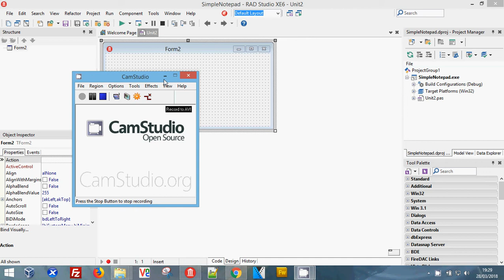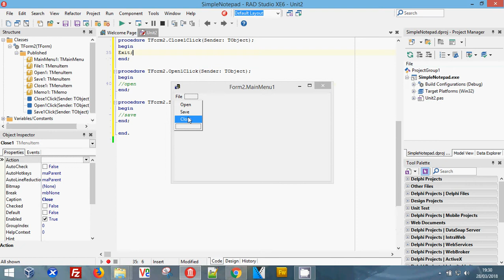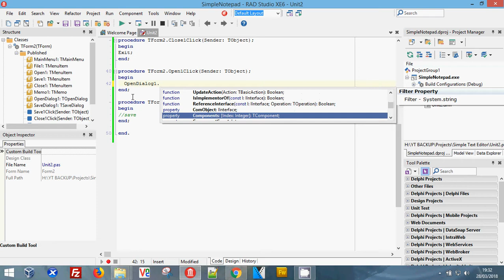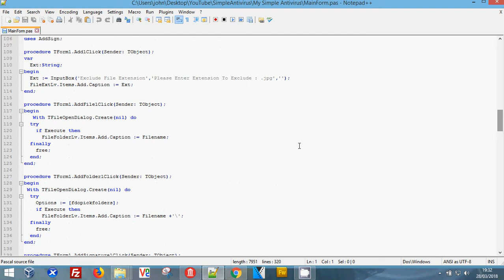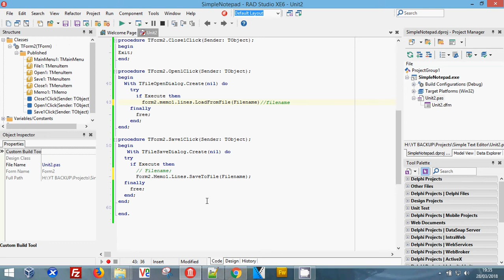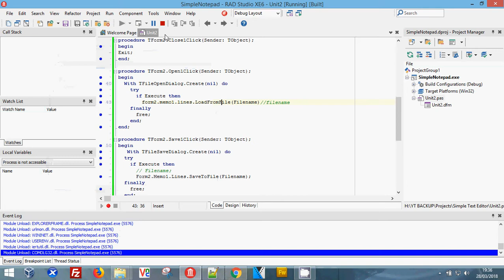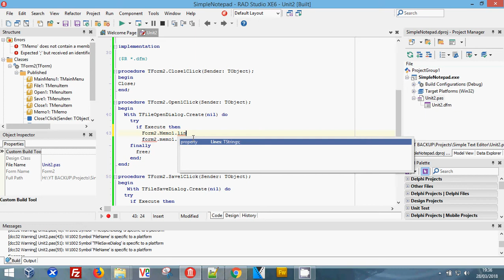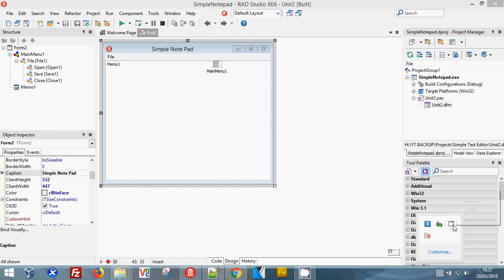Delphi - Making a Simple Notepad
This is a great tutorial for beginners showing how a few lines of code can make a full working notepad application in Delphi / Pascal this how-to guide is mainly aimed at kids or new starters to Delphi.